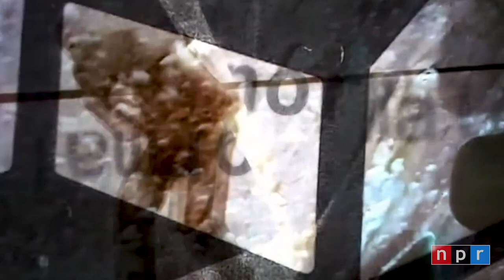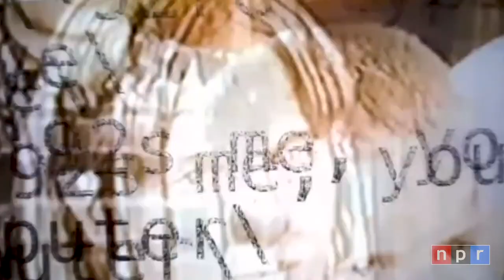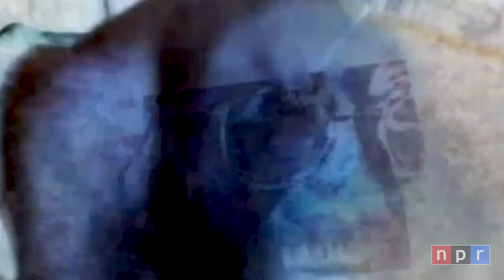Negativland: Tiny Desk (Home) Concert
Bob Boilen | May 6, 2021
It may at first seem that Negativland's sound collage is an unlikely candidate for a Tiny Desk concert, but honestly, how many bands can you think of making music since the late 1970s while sitting pretty much at their desks? Formed in the Bay Area, Negativland are proud subverters of culture, causing trouble while having fun.

The found sounds of Negativland come from original members David Wills, Mark Hosler, and Jon Leidecker (from left to right on the bottom of the screen), with visuals by Kevin Slagle and Sue Slagle (top of the screen).

Negativland are provocateurs, taking aim at the media and how technology alters our perception of the world. You can hear that on their 2020 album, The World Will Decide. This Tiny Desk (home) concert looks frightfully similar to the way many of us work these days — on video conference calls, reacting in real-time to our colleagues, dissecting our interactions ... but also occasionally having fun.

SET LIST
 • "It's Normal"
 • "No Brain"
 • "Reality Game"
 • "I'm Going To Sing Now"

MUSICIANS
 • Music and found sounds by Negativland, David Wills, Mark Hosler, and Jon Leidecker

CREDITS
 • Visuals by SUE-C & Co., Kevin Slagle and Sue Slagle
 • Production and A/V traffic control by Jennifer Bennett

 • Producer: Bob Boilen
 • Video Producer: Kara Frame
 • Audio Mastering: Josh Rogosin
 • Associate Producer: Bobby Carter
 • Tiny Production Team: Maia Stern
 • Executive Producer: Keith Jenkins
 • Senior VP, Programming: Anya Grundmann